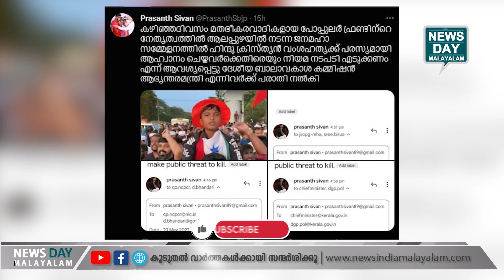വഴി അവർ തന്നെ വെട്ടി | PFI | YUVA MORCHA| NEWS DAY MALAYALAM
പോപ്പുലർ ഫ്രണ്ടിന് പൂട്ട് വീഴും!!

വഴി അവർ തന്നെ വെട്ടി